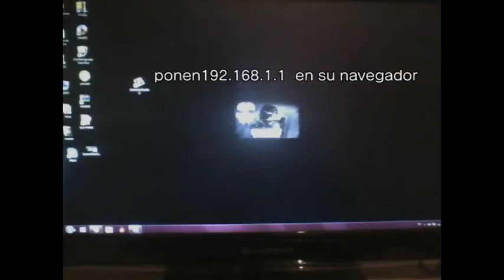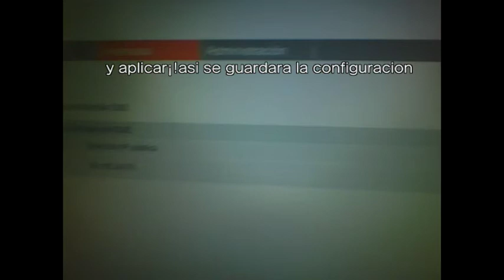Cambiar Nat 3 a 2en (Ps Vita)con Router Livebox(Orange)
aki os enseñare a cambiar la nat 3 a 2 para ps3 y vita

1.American Idol.
2. youtube
3. britney spears
4. 2007 cricket world cup
5. chris benoit
6. iphone
7. anna nicole smith
8. paris hilton
9. iran
10. vanessa hudgens
11. Saddam Hussein
12. Iran
13. Iraq
14. President George W. Bush
15. Oil and Gas Prices
16. Barack Obama
17. Hillary Rodham Clinton
18. San Diego Fires
19. Afghanistan